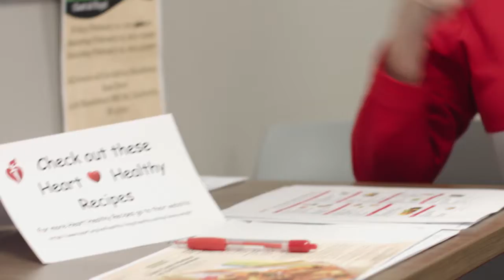AssuredPartners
Finalist for the Centra Credit Union WorkHub Innovation in Culture ONE Award